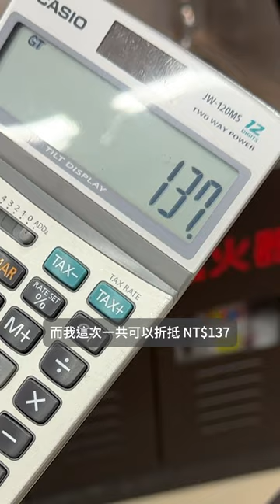【實測】廢手機、筆電、光碟可以拿去超商折抵購物金 ? 7-11、全家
你家也有壞掉的筆電、手機、光碟嗎?
與其丟掉還不如拿去超商折抵購物金
換個布丁或是多多也賺到！

【製作團隊】
企劃：梨又、Peggy
腳本：梨又
攝影：路易厶
剪輯：路易厶
字幕：路易厶
監製：高小宇、R2